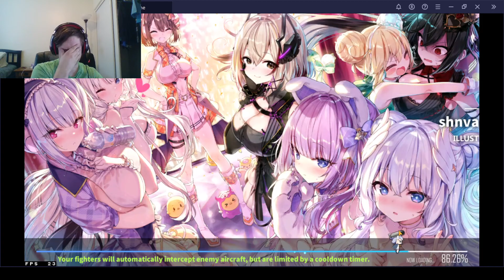Azur Lane episode 33: Playing with Taihou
Continuing on in sundered blue means playing with taihou (don't be dirty) and establishing Air superiority.

Discord: Azur Lane Chad #4147